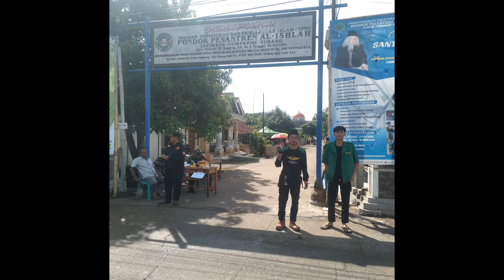Tabligh Akbar ● Haul ke 43 Ponpes Al-Ishlah Jatireja